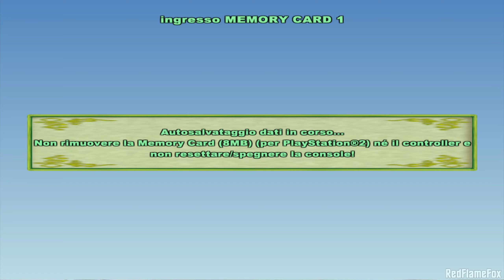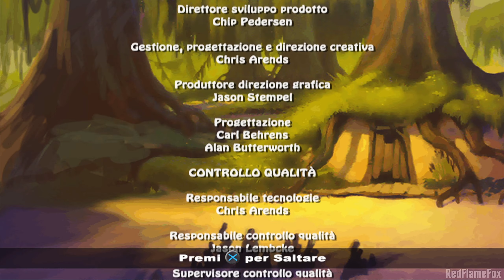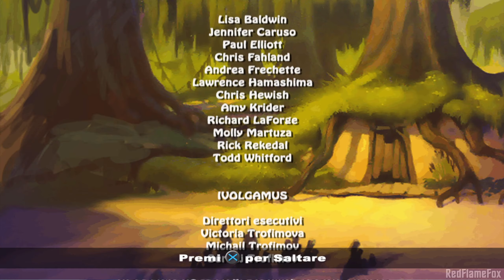Shrek: Tutti al Luna Park! - Completo in ITALIANO [PS2 Game]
Gameplay Longplay completamente in ITA di Shrek: Carnival Craze per PS2